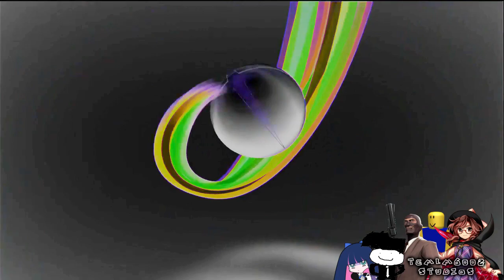Preview 2 TGMLM6002 Stuff V4 | Effects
Effects:
0. Normal
1. Luig Group
2. Not Scary
3. Pizza Pizza Effect
4. X Major 322
5. Green Lowers
6. Evil G Major 5
7. The Real G Major 4
8. G Major 2
9. G Major 5
10. G Major 78
11. Purple Yellow
12. I Major 8627
13. Devil's Blast
14. Painis Major
15. I KILLED X
16. Even X Discontinues
17. I Sused X
18. I Think I Squeezed X
19. Sad Waves
20. Conga Busher
21. Crying X
22. X is going Weirdness Every
23. Jimmyhogs Major
24. R Major 1999
25. G Major 115
26. LTKC Map
27. Diamond Major
28. G Major 3
29. Wrecked X
30. March Major 2
31. G Major 73
32. G Major 74
33. New York Major
34. Red Out
35. You're So Girlpunk Emocore Major
36. C Major
37. G Major 113
38. Apple Juice
39. FKFJGRH170499
40. Sad X
41. Happy X
42. Green Yellow Red Show
43. Sunrust Major
44. G Major 68
45. G Major 44 (V2)
46. G Major 16
47. D Major (V2)
48. B Major 4
49. Orange Juice
50. G Major 14
51. G Major 57
52. Earth Tones
53. Reversed
54. Confusion
55. Right Mirrored
56. Very Damaged Tape
57. GMOD Effect 1.0
58. Low Voice
59. Haunt
60. Pitch Black
61. Pitch White
62. I Wind Of X Is
63. Heat Overload
64. Anti-Swist Major
65. Crazy Diamond
66. Troo-H